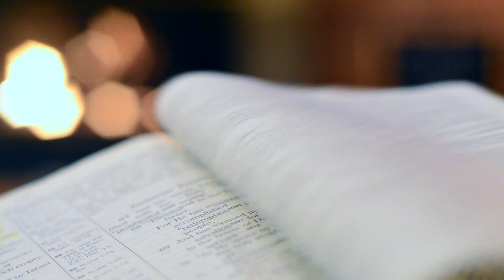📗 Todos los libros de Jana Westwood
Jana Westwood autora española, nacida en 1992 en Tarragona, España es especializada en histórica. Comenzó a escribir cuando era solo una niña, aunque hasta hace pocos años es que se ha atrevido a dar el salto de publicar sus novelas. Esta escritora es apasionada de la novela romántica, a la que no considera un género menor, su trilogía Worthington Hall es un homenaje a Jane Austen , una de sus autoras preferidas del siglo XIX.

Jana Westwood es una de las escritoras que escribe con pasión y pone el máximo cuidado con cada una de sus novelas. Desde sus comienzos ha recibido el apoyo y se siente muy agradecida por las numerosas muestras de afecto que recibe.

Esta escritora actualmente vive en un pueblecito de la costa catalana.